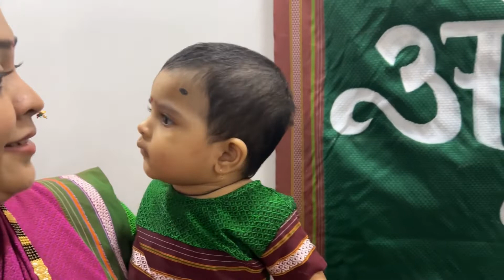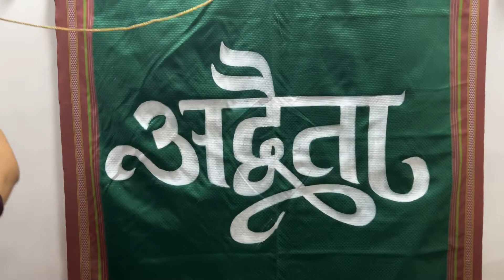दुर्गाचे बारसे | Fond Memories Indeed! 😍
This milestone in our life ... the naming ceremony of our Daughter was a bit delayed but in hindsight it was totally worth it!

We hope you enjoy this montage of memories 🥰